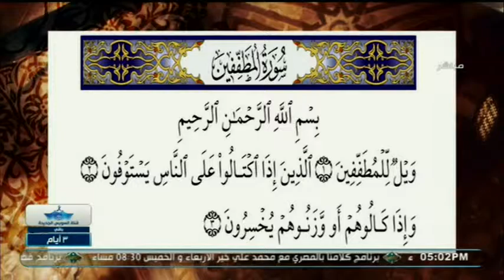سر قراءة البسملة بين سورتي الانفطار والمطففين | مع التلاوة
شاهدوا برنامج مع التلاوة من السبت إلى الأربعاء الساعة 5:00م على شاشة قناة الناس